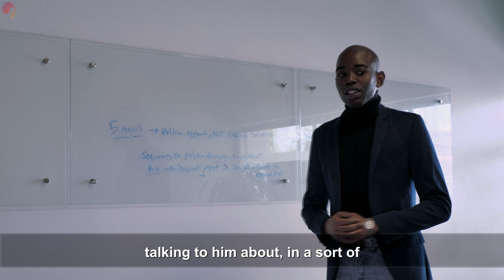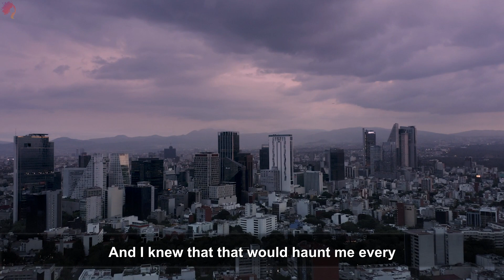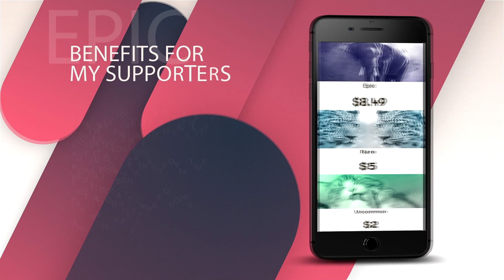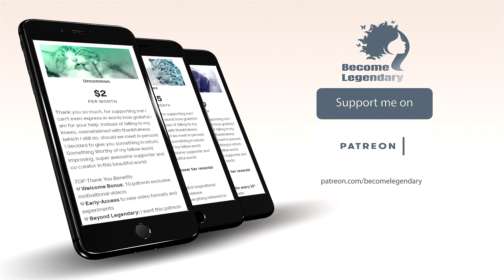Wisdom of the Big Three || BILL GATES, WARREN BUFFET, JEFF BEZOS | Episode 3 Season 1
If you project yourself forward to age 80, you want to have minimized the regrets you have... - Regret Minimization Framework Support me

INCREDIBLE SPEECH BY BILL GATES, JEFF BEZOS AND WARREN BUFFET

Have you discovered your greatness? What gets you out of bed in the morning? Are you willing to do what it takes?

►Special thanks to Yahoo Finance for interviewing one of the greatest investors of our time.

Your “thank you benefits”

♡ 4 weeks ahead: Watch ALL(!✵!) videos weeks before release
♡ Growing: New tier benefits will be added from time to time
♡ Time exclusive videos for every 20* new "Epic" patreons (1 month exclusivity)
*Number or thank you benefit may changes depending on popularity and workload
♡ Ad-free videos  (everything released so far, watch without youtube ad interruption)

Welcome to “Become Legendary”
♡ Early-Access to new video formats and experiments
so if I create or build something outside of Become Legendary
(be it a company or product) you are going to receive special
VIP treatment, benefits and free stuff there as well.
♡ Long bearded wizard : Longtime supporters (12 months+)
   receive special rewards.

 ♡   E-Book 1: Wired for Greatness - How to become your legendary self! + Checklist
 ♡   E-Book 2: Bullet Proof Motivation - How to sustain long term motivation + Checklist
+ more added over time

 ♡ 3 special meditation music tracks

Images
 ♡   100 inspirational and motivational  image quotes

About “BecomeLegendary”

Life is a jungle. Especially for those that pave their ways through unknown territories. I acknowledge all humans that face their fears and march ahead, despite the wounds on their bodies. All of them have a purpose in life and dedicate their entire existence towards that single purpose. Whatever it is you are doing right now. How big the problems might be that you are facing.

I want you to know that you are not alone. Regardless, if I’ve never met you. I can relate. I feel the connection all of us have. This channel came into existence to spread inspiration, love joy but also to address the unpleasant topics that result in being a breathing, living creature on this planet.

Become Legendary is a statement I believe within the depths of my heart. I try to see and treat the world and the people around me for what they could be, shining in the unique perfection, instead of the shadows of doubt they sometimes view themselves.

A world in which every person has the potential to become.

Spread your motivation and make someones day a little bit better!

►Speaker:

Bill Gates
Warren Buffet
Jeff Bezos

Videos licensed through: Storyblocks, videohive, shutterstock, pixabay, envato, iStock, Twenty20, Filmpac

Audio licensed through: Audiojungle